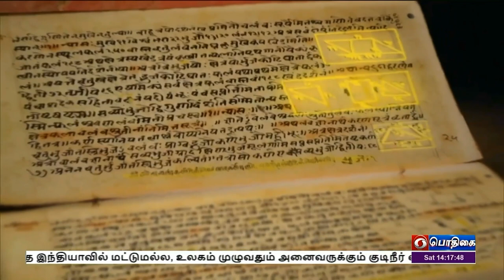ஸ்வராஜ் ஒளிபரப்பு தொடக்கம்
நாட்டின் விடுதலைக்காக பாடுபட்டவர்கள் குறித்த வரலாற்றை இளைஞர்கள் அறிந்துகொள்ளவே  தமிழில் ஸ்வராஜ்  தொடர் ஒளிபரப்பு-  நெல்லையில் சுதந்திரப்போராட்ட வீரர்களின் புகைப்பட கண்காட்சியை தொடங்கி வைத்து மத்திய அமைச்சர் எல் முருகன் பேச்சு